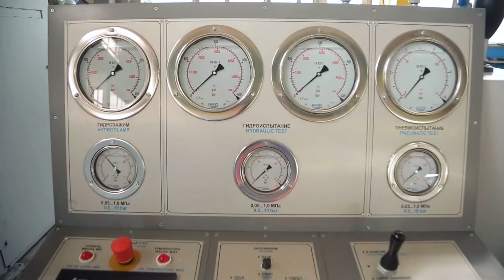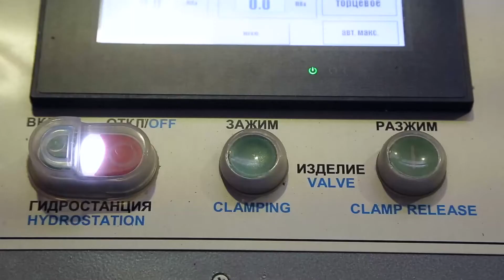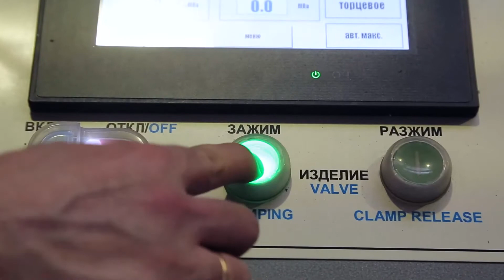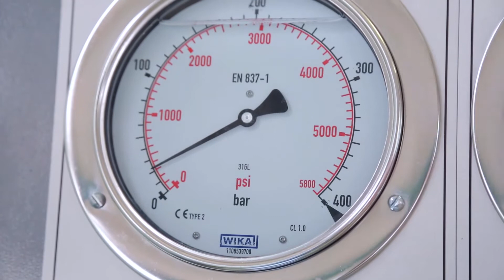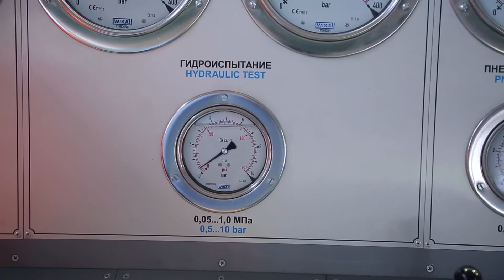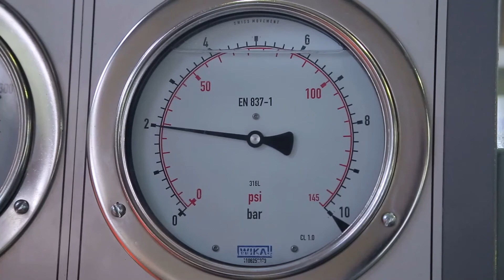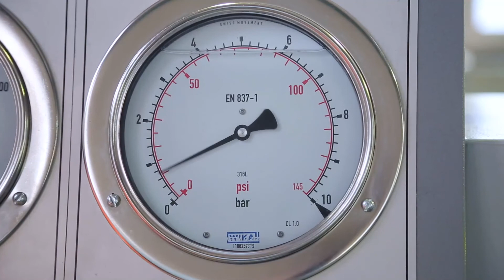S 3 400 160